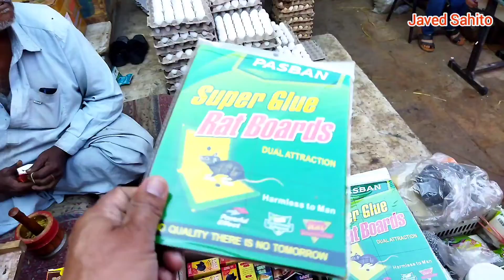Empress Market Karachi | Empress Wholesale Market Karachi | Empress dry fruits Market | Oil market